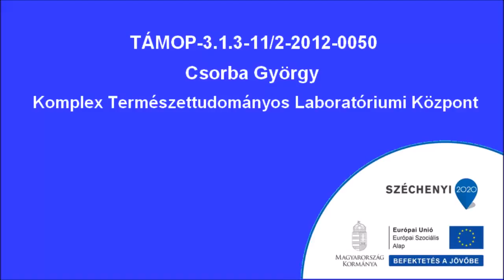Fény vizsgálata új közeg határán (2)